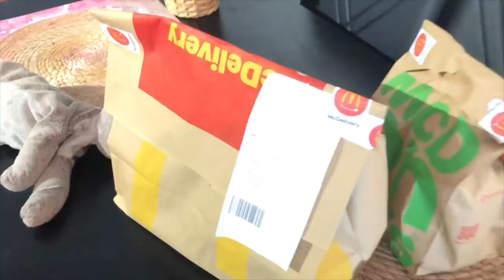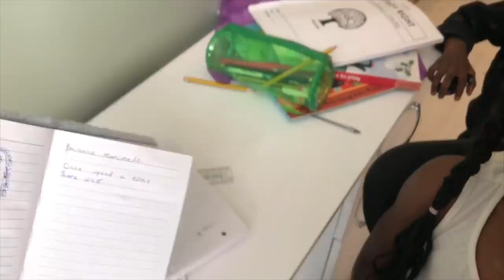PAUSE CHALLENGE FOR 24HOURS| MOM READS MY DIARY!!😱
my mom made me do the pause challenge for 24 hours , and SHE READ MY DIARY OMG,  the 24 hours challenge was hard because i had to pause when she said so this challenge was fun and family friendly so hope you enjoy this 24 hours challenge.

Hi guy today we did a diy valentine's Day Slime Challenge mystery slime version
↓↓↓More Fun Stuff Below! Share my videos with your besties